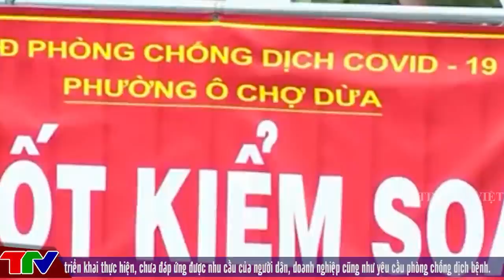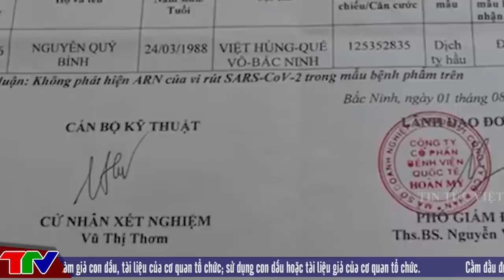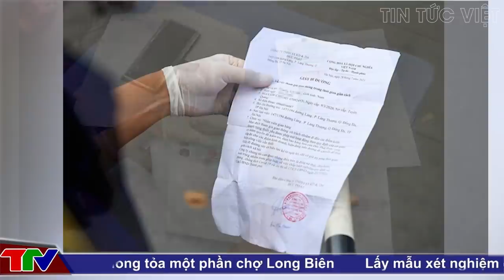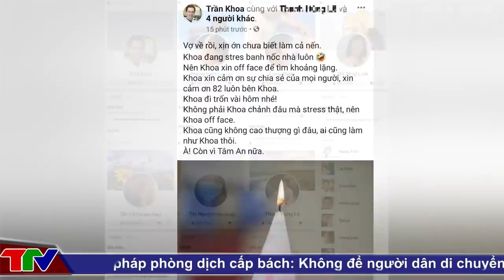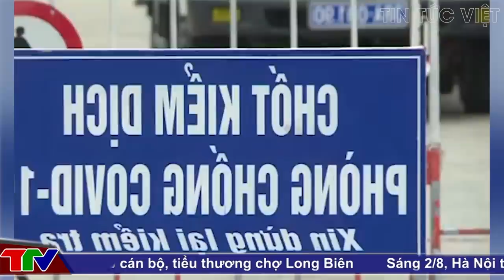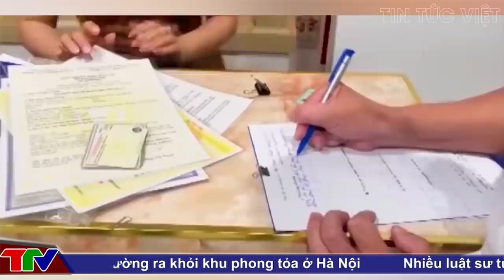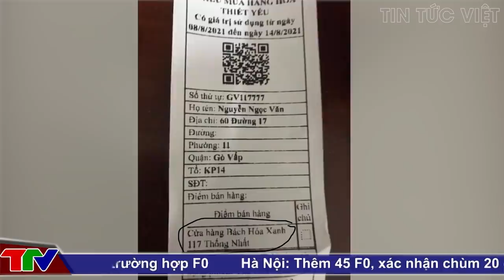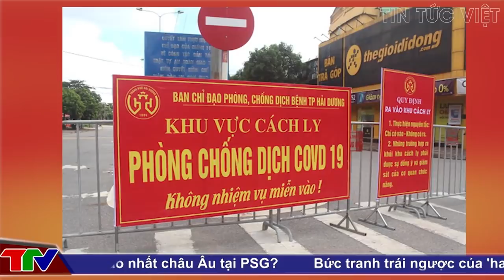🔥 TIN AN NINH CỰC NÓNG Ngày 26/9 | Tin tức 24h cập nhật | Thời Sự Mới Nhất Và Chính Xác Nhất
[ TIN AN NINH TRẬT TỰ ] - SÁNG NAY | Tin An Ninh Trật tự Việt Nam Nóng Nhất 24h | TIN TỨC VIỆT